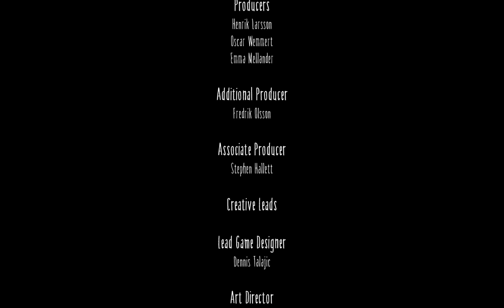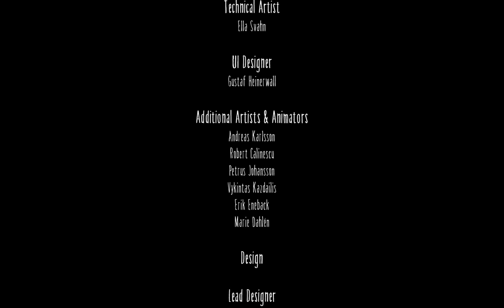Little Nightmares - Gameplay - Español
Ayuda a Seis a escapar de Las Fauces, un misterioso navío donde moran ánimas corrompidas en busca de su próxima comida.

Streaming de "Little Nightmares" en Twitch.
De la desarroladora Tarsier Studios y publicada en 2017.